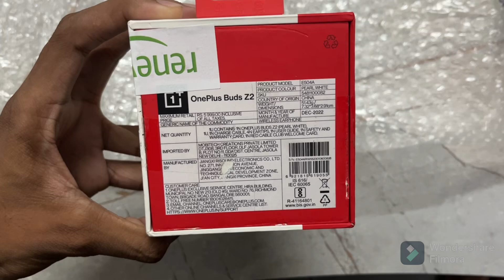Renewed Oneplus Buds Z2 Unboxing Review | Amazon Renewed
OnePlus Buds Z2 Unboxing
OnePlus Buds Z2 First Impressions
OnePlus Buds Z2 Truly Wireless Earphones
OnePlus Buds Z2 TWS
Truly Wireless earphones
OnePlus Buds Z2 First Look
OnePlus Buds Z2 Touch Control
OnePlus Buds Z2 Overview
OnePlus Buds Z2 Colours
Best TWS Under 5000
OnePlus Buds Z2 Audio Quality
oneplus bud z renewed
oneplus budz review
oneplus bud z setup
how to pair oneplus bud z2
how to setup oneplus bud z2
renewed product review
amazon india renewed product review
renewed
amazon renewed
renewed oneplus bud z2
oneplus renewed
oneplus bud renewed
nord buds s
oneplus bullet wireless renewed
oneplus renewed product review
bud z renewed
oneplus bud z2
oneplus buz review
oneplus buds
oneplus bullet wireless2
anc
noice cancellation ear buds
Oneplus smart
oneplus buds z renewed unboxing
oneplus buz unboxing
oneplus bud z2 unboxing
oneplus bud z2 renewed unboxing
oneplus buds renewed